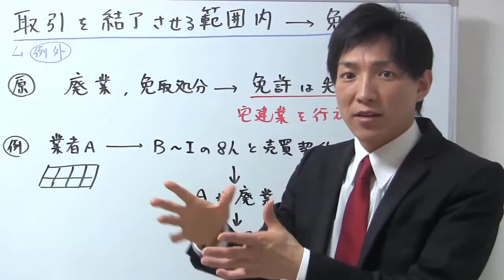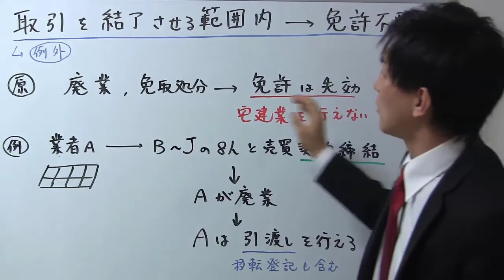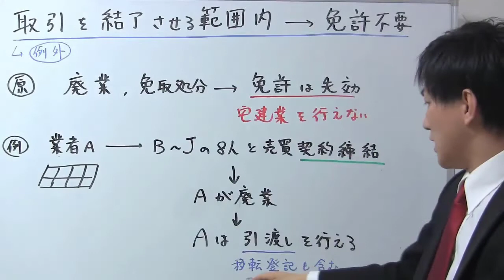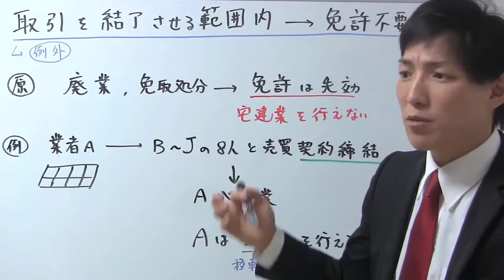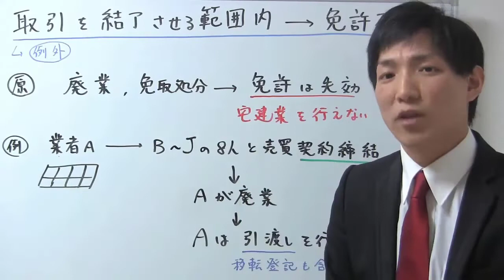【宅建業法】取引を結了させる範囲内とは？【宅建通信レトス】